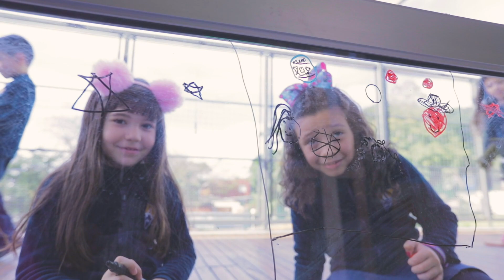Volta às aulas - Colégio Anchieta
O retorno das aulas nesse segundo semestre foi especial na Educação Infantil! Registramos os melhores momentos da volta dos nossos pequenos ;)